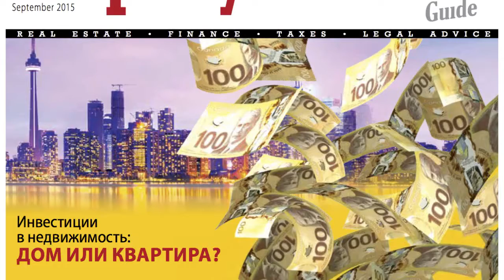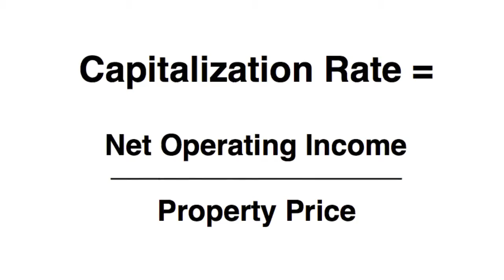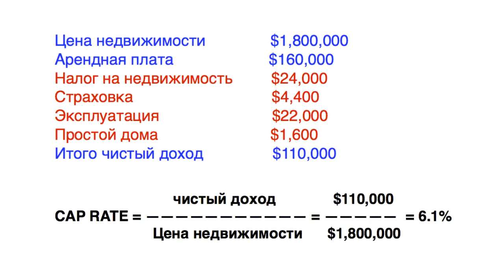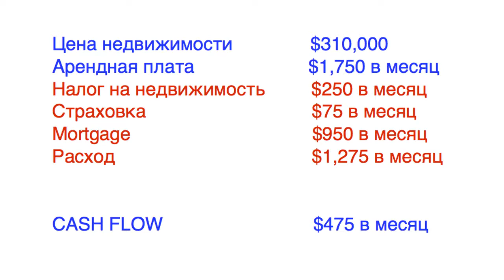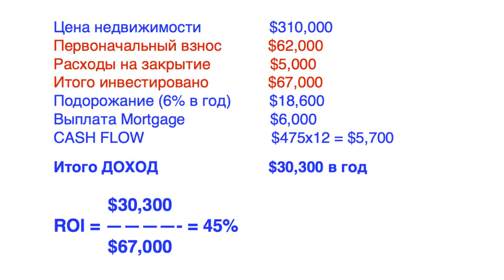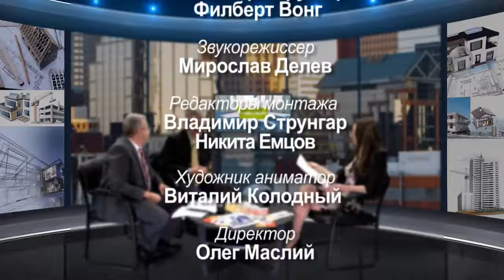(RU) #03 The Secrets Of Real Estate Show with Founder @CONDODEAL.ca in Toronto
Торонто: Программа "Секреты недвижимости". Эфир 14 ноября 2015. Выпуск 03. Ведущая Наталья Грищенко. Несколько правил здравого смысла от наших экспертов Алекса Мошковича и Максима Багинского, основателя компании

Founder of CONDODEAL.ca Maxim Baginskiy and other real estate experts share their real estate secrets. How to buy real estate in the GTA and how to invest in the Toronto real estate.